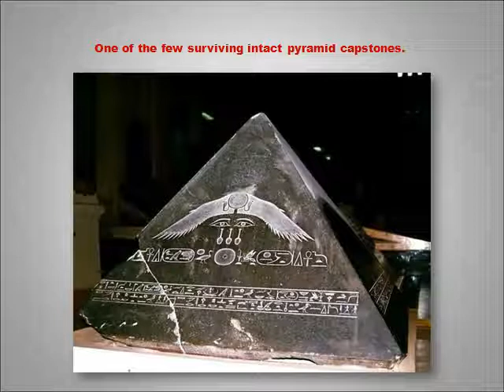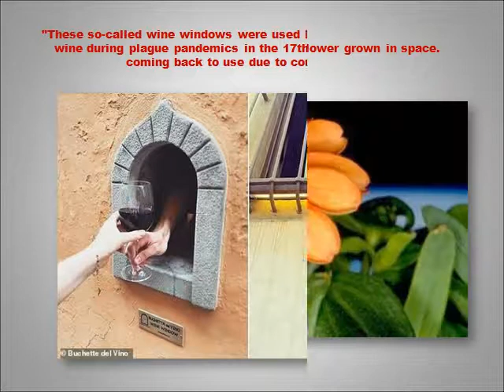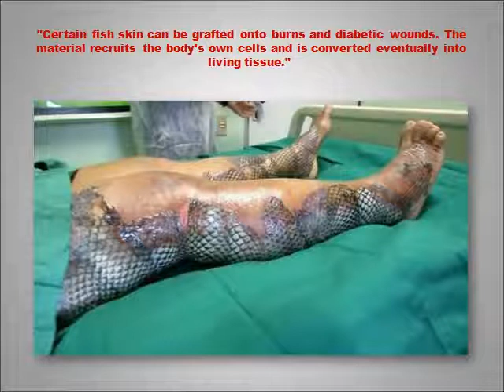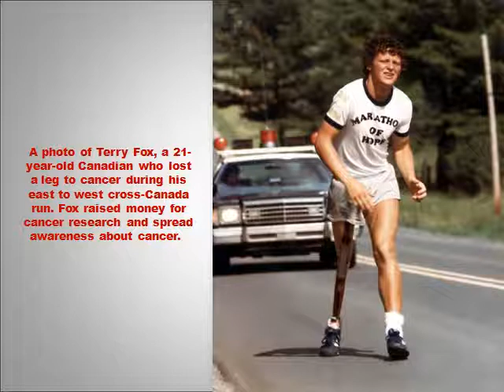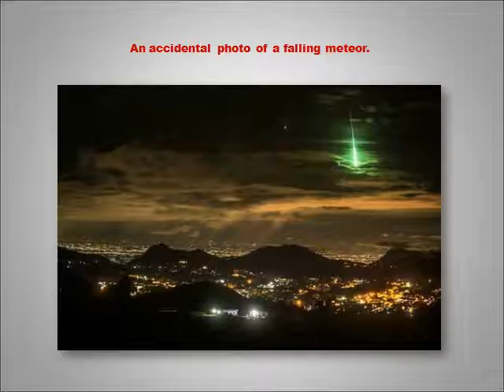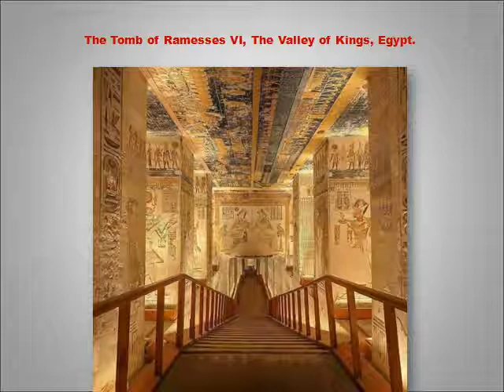Poignant Photos With Important Stories Behind Them